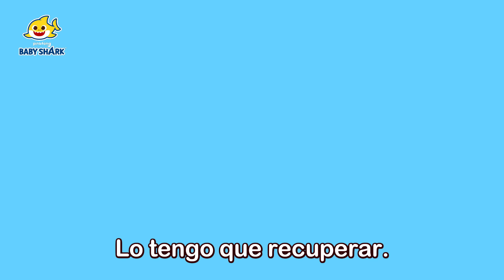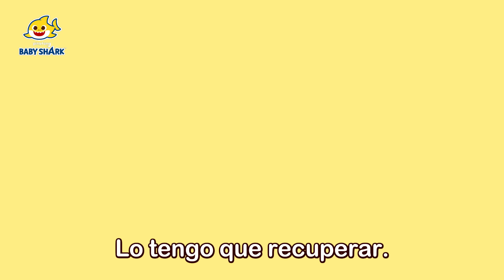¡A Recuperar Los Colores y Colorear! | Cuentos & Canciones Infantiles | Baby Shark en español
¡Encontremos el pulpo gruñón y recuperemos nuestros colores!

00:00:00 ¿A Dónde Fueron Mis Colores?
00:03:10 Tiburón Bebé Colorear Es Divertido